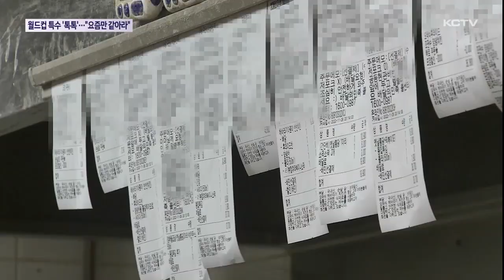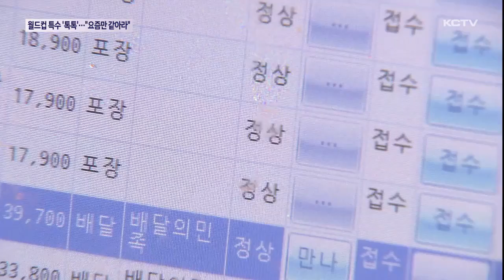월드컵 특수 '톡톡'…"요즘만 같아라"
요즘 월드컵이 한창 진행되면서 치킨집이나 대형스크린이 설치된 호프집마다 특수를 톡톡히 누리고 있습니다.

특히 우리나라 경기가 열리는 날이면 매출은 껑충 뛰고 있다는데요...

현장을 김경임 기자가 다녀왔습니다.